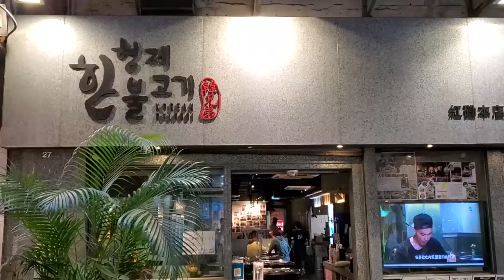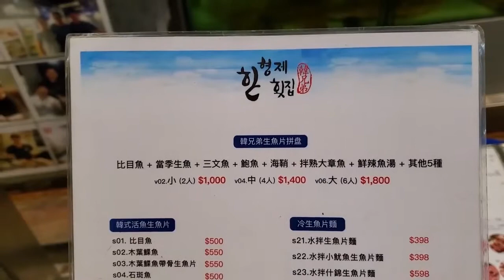在香港的韓兄弟也可以享受到韓式生魚片！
從韓國空運到港的新鮮海鮮！

韓兄弟
地址 : 紅磡崇潔街27及63號地下